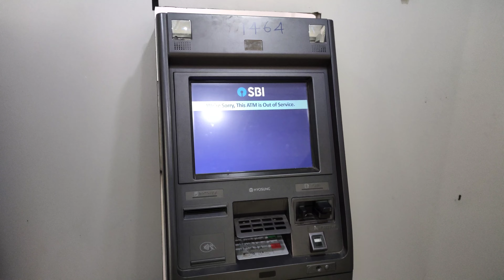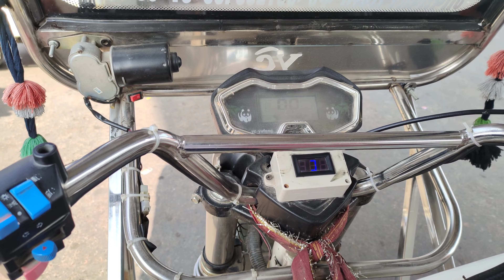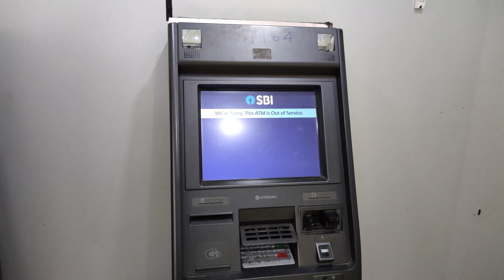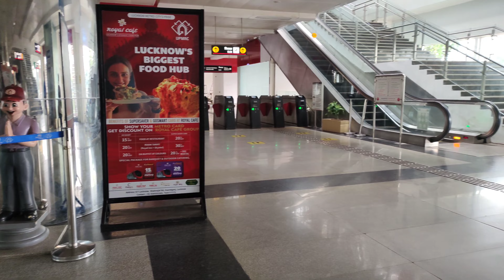यार ऐसा PROBLEM😔 हो जाएगा सोचा भी नही था | with Nitish Patel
🔥SOCIAL MEDIA KA DUNIYA 🔥